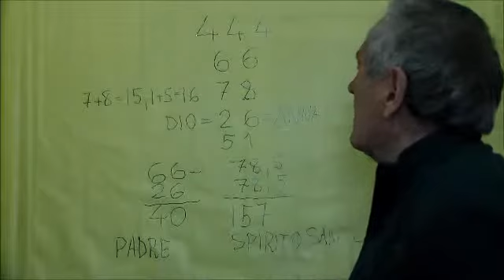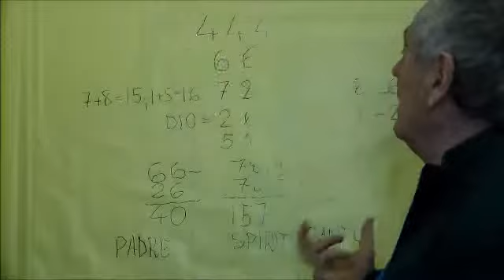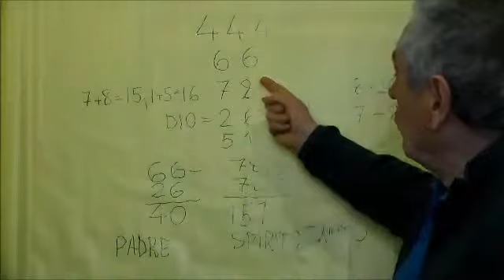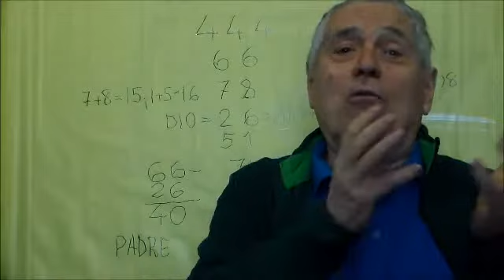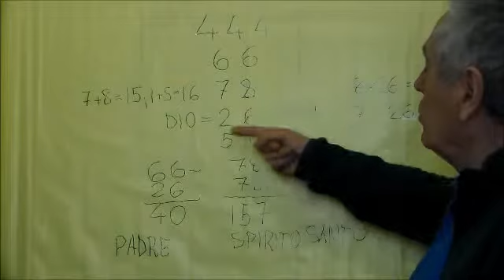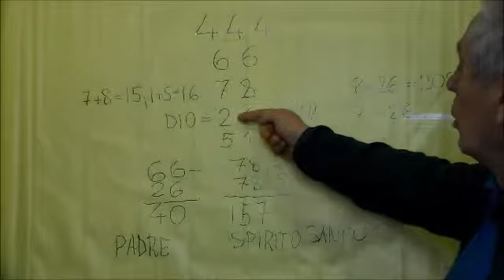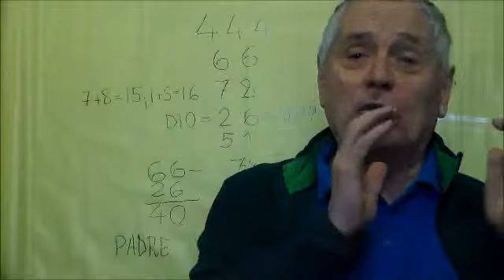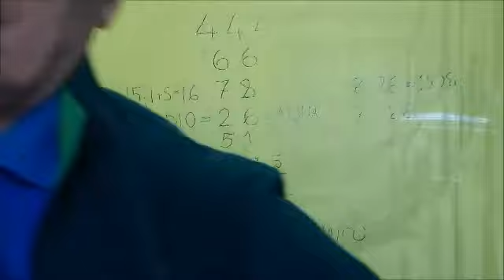Cosa indicano 4 n 111 per CHI MI TRASCENDE E COMPRENDE